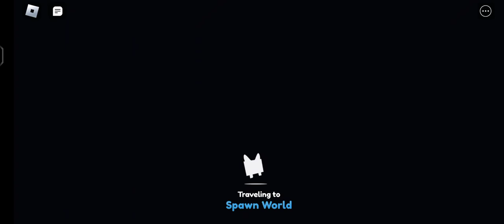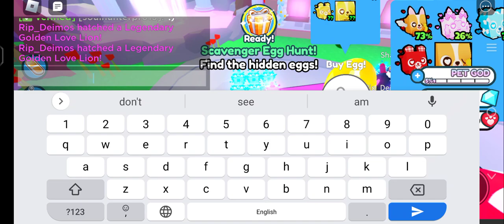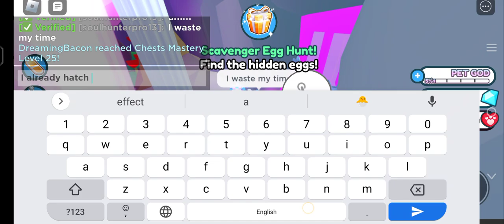the secret door!!